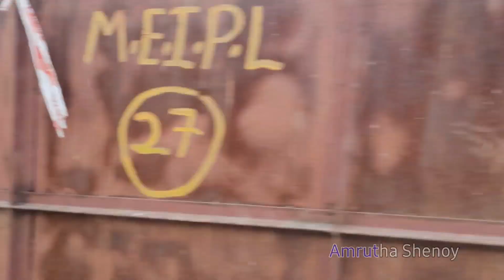Mumbai Street Food Tour & Temple Tour | Family Dosa | Secret Place In Mumbai | Ep.2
Hello friends,

I do videos on Travel Vlog, Food Review, Weight loss, Fitness, Lifestyle, Culture, Cooking, Art and Craft, Vlogs, Beauty tips, Home decor, Fashion, Shopping videos, Hobbies, Ect... This is all in one channel, Reviews many more Kannada.